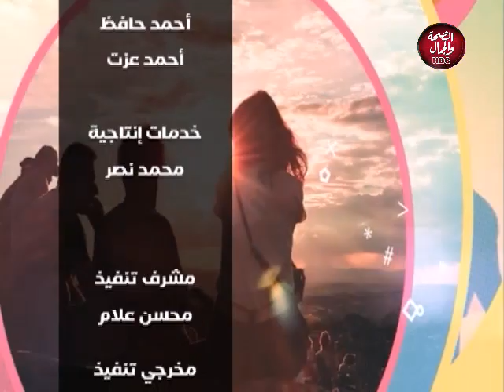روشتة | كيف تكون شخصية كاريزمية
تقديم : ابراهيم التحيوي
فى ضيافته : د/ ياسر عبد المنعم - استشاري تدريب وخبير التنمية الذاتية وادارة الاداء الانساني

قناة_الصحة_والجمال# برامجنا